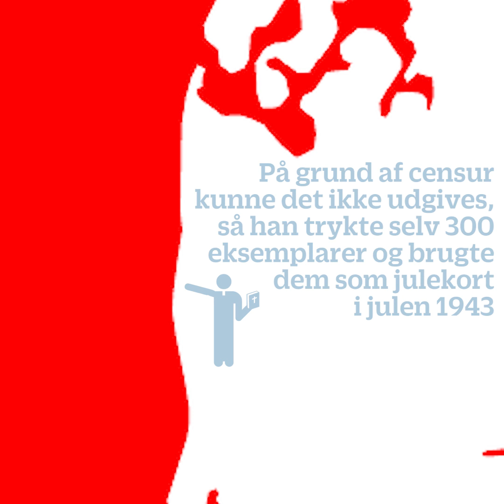Historien om Kaj Munks blå anemone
Den første dag i marts brød (måske) en lille blå anemone igennem den sorte jord i præstegårdshaven i Vedersø. I år er det 75 år siden, Kaj Munk skrev sit berømte digt